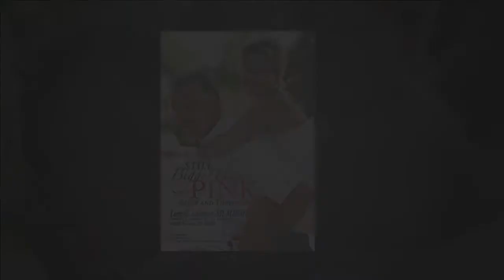Breast Cancer and Biotechnology: Bigger Than Pink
The world's best hope for turning breast cancer -- and other forms of cancer -- into a chronic manageable disease lies within biotechnology.